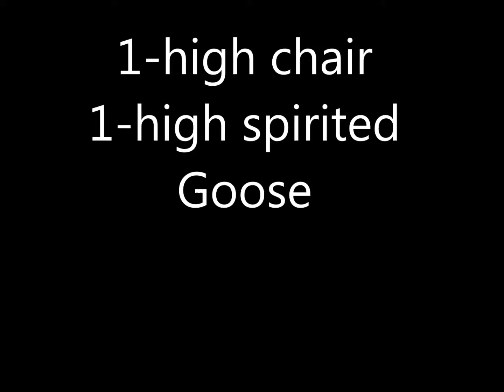Happy High CHair x6